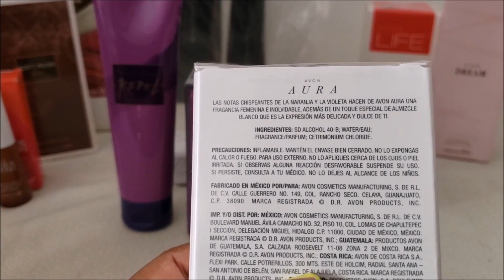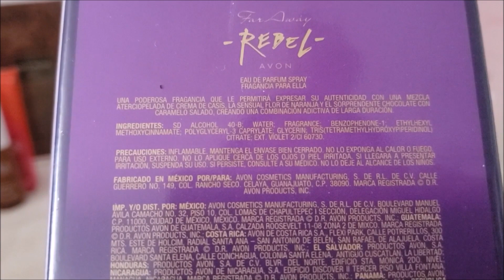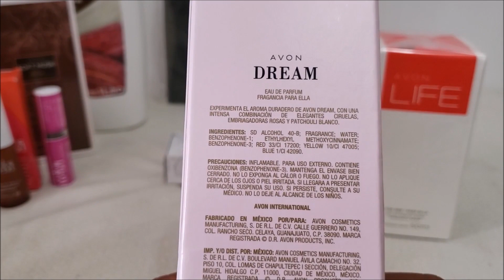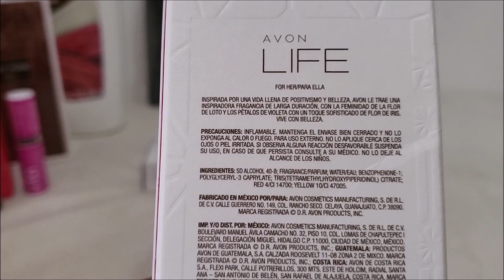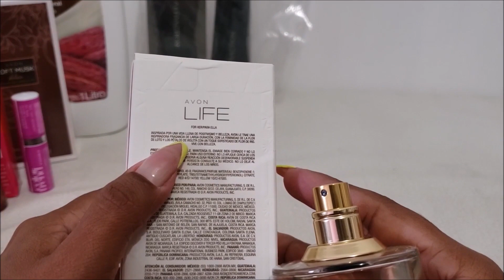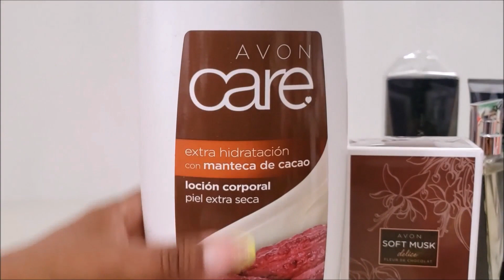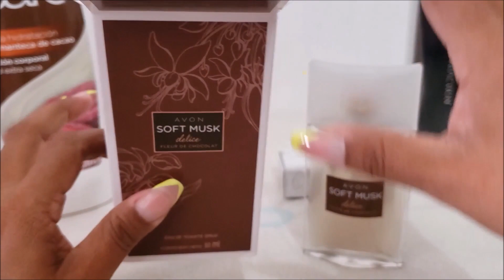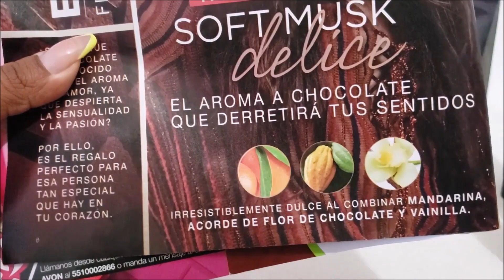Compras AVON │Nuevo Soft Musk Delice!!!